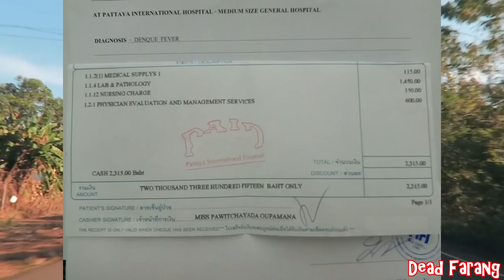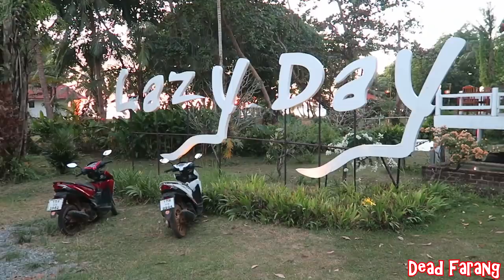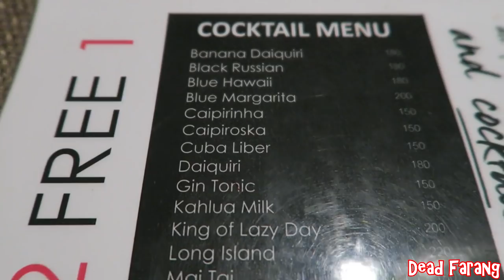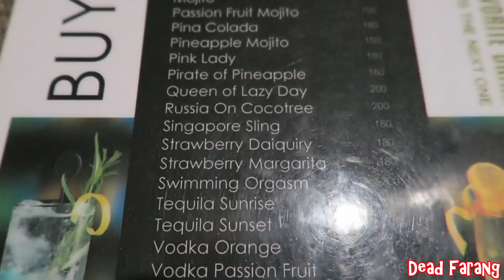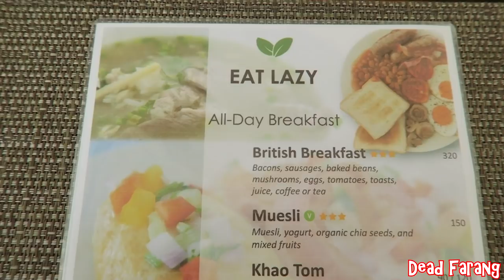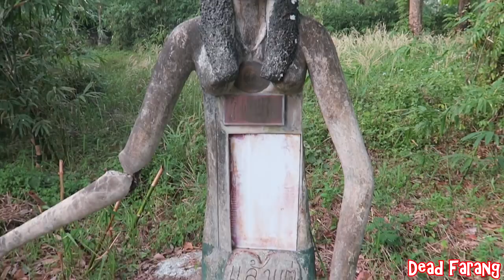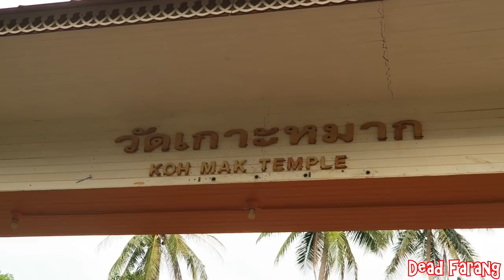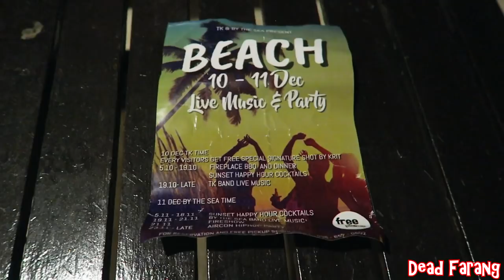Koh Mak - My Favorite Island Getaway in Thailand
Koh Mak Thailand

It cost you no extra but Agoda will flick me a few beans ( i will earn a commission for every booking using my link), which i re-invest into this channel to create more content.